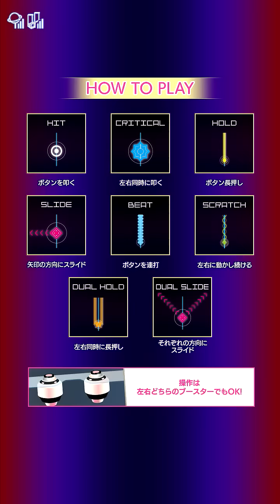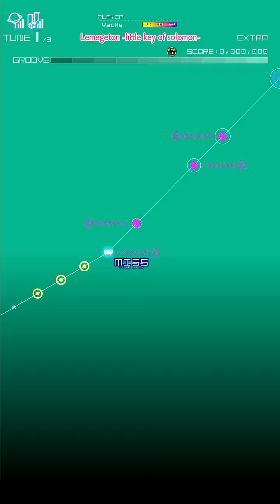「Lemegeton -little key of solomon-」EXTRA 譜面確認用 無操作 PP使用【GROOVE COASTER 4EX】